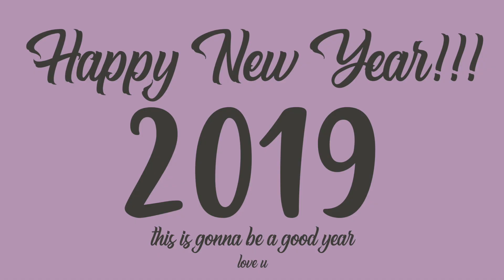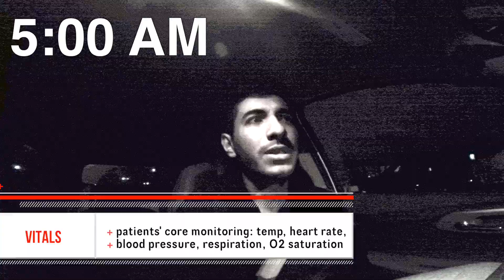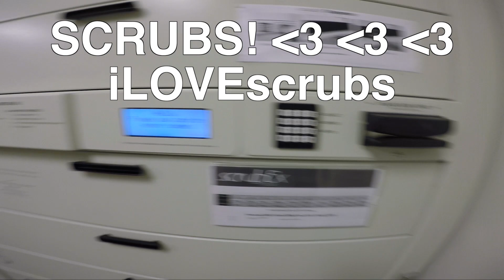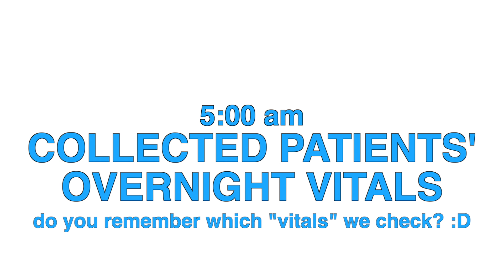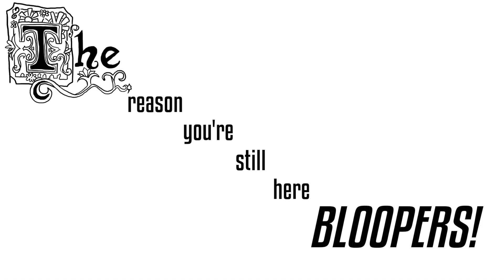28-HOUR CALL SHIFT: SURGERY! DAY IN THE LIFE OF A MEDICAL STUDENT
HeyHey, I am Peter! (: A medical student who can quote you any Disney movie. Pleasure to virtually meet you!

How you can buy me a bubble tea! 😊

WHAT?! We passed 2,000 SCRUBscribers??? WOOHOO! Thank you thank you thank you all for the love and support! My goal for 2018 was 1K, so thanks! I guess my goal for 2019 is 5K! As a treat, here is A Day In My Life while on my 8-week Surgery Rotation. I recorded this back in November, but editing takes me years to finish bc of all the fun edits, so please subscribe and like and comment and blahblah so I know someone is out there watching ^_^

This took a TON of editing (2 months!), so if you want another, here’s the challenge! Since you all got over 700 likes on one video, if this video gets 100 likes, I'll do another Day In My Life Vlog!

Sneak Peek:
- 2 medical tv show reactions!
- fun white coat video!

Love,
Dr. Disney ºoº ...not a doctor yet

Comment “snow sweat” if you made it this far haha.